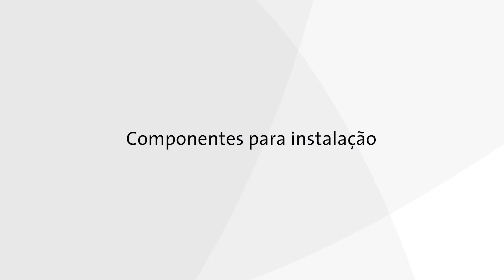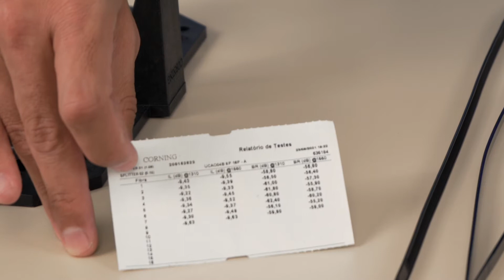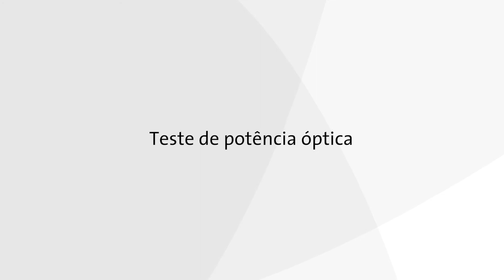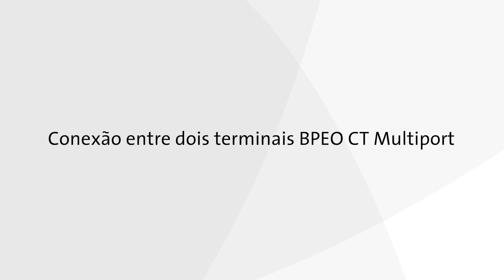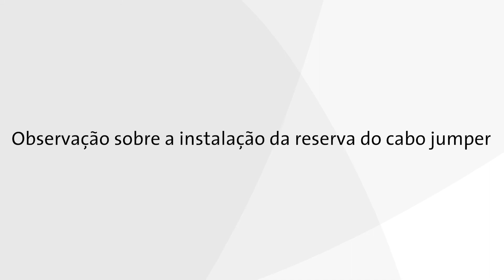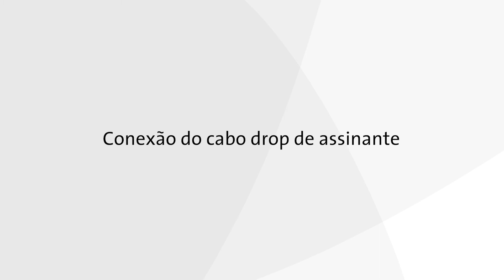Vídeo de Instalação BPEO CT Multiport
Instalação dos terminais BPEO CT Multiport 10 e 9 portas. A solução ideal para redes TAP distribuído.